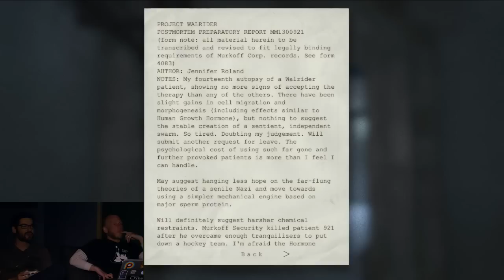Adam and Anthony Play OUTLAST! Rev3Games Live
In this special TUESDAY livestream, Adam and Anthony are gonna cut to the chase and just play a whole bunch of Outlast. Something something thanksgiving pumpkin pie pumpkins spooky scary.